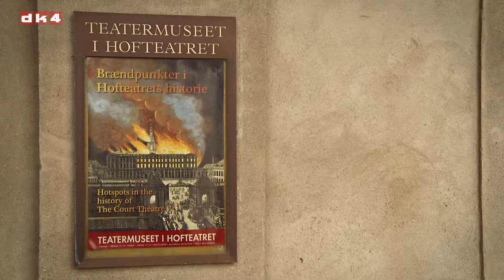Hofteatret 250 år - TRAILER